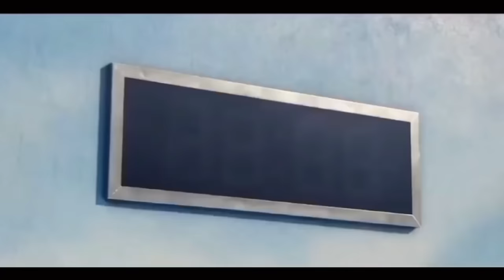SQUID GAME CHALLENGE (PARODY)||SAMMY MANESE